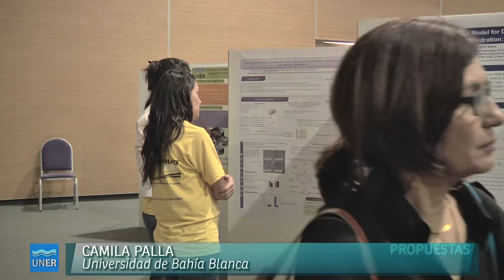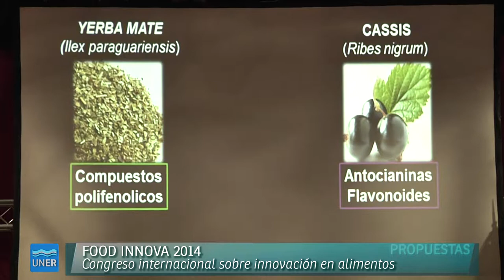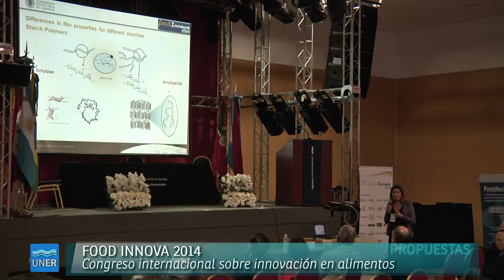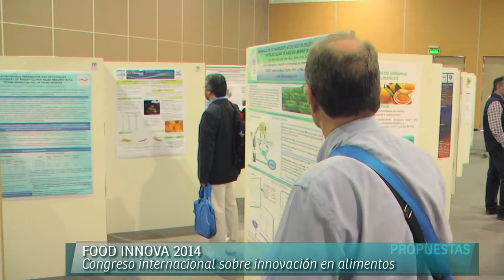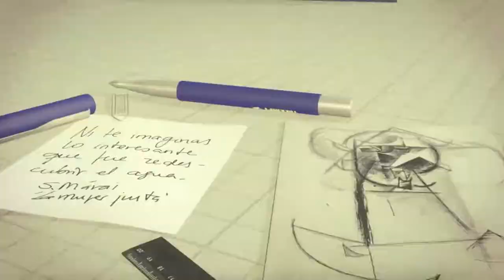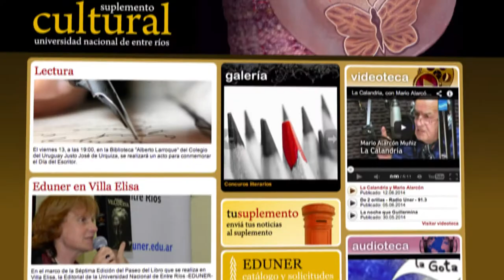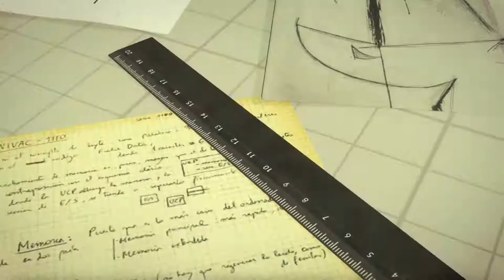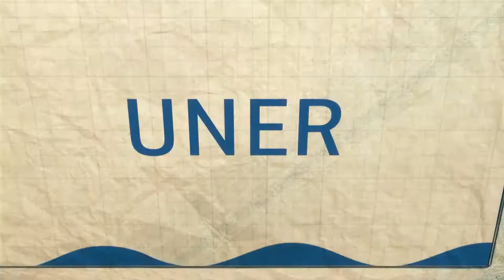PROPUESTAS 39 2014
01:00 - FoodInnova 2014
06:21 - FoodInnova 2014 Investigadores
11:40 - FoodInnova 2014 Investigadoras brasileñas
15:22 - FoodInnova 2014 Características de mieles cítricas
19:23 - FoodInnova 2014 Servicio de catering
22:13 - FoodInnova 2014 Juan Manuel Castagnini